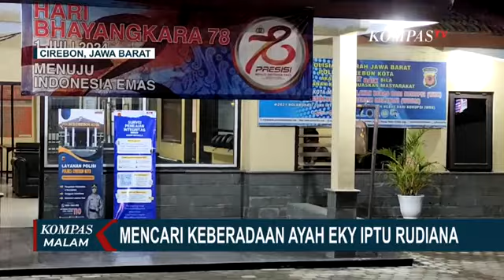Mencari Jejak Ayah Eky, Iptu Rudiana yang Tak Pernah Muncul di Pengungkapan Kasus Vina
KOMPAS.TV - Keberadaan Ayah Eky, Iptu Rudiana saat ini masih menjadi misteri.

apolsek kapetakan itu disebut sudah tidak terlihat sejak beberapa hari lalu.

Polsek kapetakan, Polres Cirebon Kota, tampak sepi pada Selasa (9/7) malam.

Hanya ada beberapa petugas yang berjaga di lokasi.

Iptu Rudiana yang menjabat sebagai Kapolsek juga tidak tampak di lokasi.

KompasTV berusaha mencari keberadaan Rudiana namun tidak mendapatkan jawaban.

Petugas menyebut Rudiana sudah tidak terlihat sejak beberapa hari lalu.

Sementara itu, Kakak Almarhumah Vina, Marliyana meminta Ayah Eky, Iptu Rudiana untuk muncul ke publik.

Marliyana berhadap Ayah Eky hadir ke publik, karena keluarga Vina telah memberikan informasi seluruhnya kepada Rudiana sejak awal kasus ditangani.